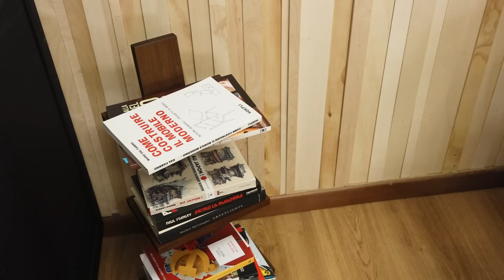Libreria con legno di recupero | Banco sega Einhell PowerXChange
▶️ Il video in questione ha due scopi principali: il primo è quello di costruire una libreria con legno di recupero derivante da un vecchio parquet, quindi si parla di legno massello, il secondo è sicuramente riportare l'attenzione su attrezzi dal rapporto qualità prezzo accessibili a tutti gli hobbisti.

Einhell in questo è stato un partner eccezionale, mi ha permesso di scegliere l'attrezzatura che a mio avviso aveva una marcia in più proprio in ottica risparmio e resa finale.

Il banco sega a batteria PowerXChange infatti potrebbe essere una validissima opzione per chi non ha una fornitura di energia che possa soddisfare l'alimentazione appunto di un banco sega e la relativa aspirazione, mentre l'avvitatore che ho scelto non ha davvero nulla da invidiare ai più blasonati.
Completa il set la levigatrice che in tutta onestà devo dire che non ha affatto sfigurato.

Vi lascio qui il link dello store locator dove poter ricevere assistenza e visionare i prodotti:

Banco sega Einhell TE-TS 36/210
Avvitatore TP-CD 18/60
Levigatrice TE-OS 18/230

Video in collaborazione con Einhell

▶️ RISORSE UTILI

👉 Tutti gli attrezzi che consiglio e che ho provato:

👉 EPOXY SCHOOL
Sei interessato ad imparare l'utilizzo della resina, a costruire manufatti e oggetti unici?
Da oggi puoi farlo imparando da chi lo fa di mestiere.

▶️ CONTATTI